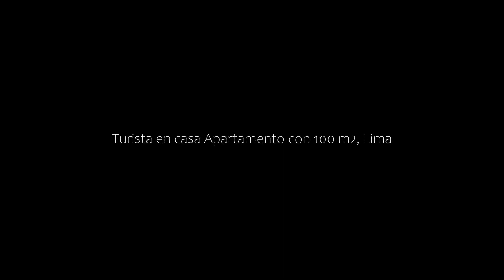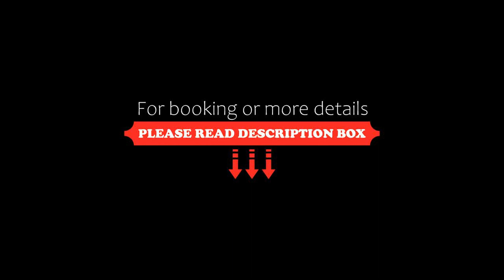Turista en casa Apartamento con 100 m2, Lima, Peru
About Property:
Featuring city views, Turista en casa Apartamento con 100 m2 provides accommodation with a patio and a coffee machine, around 8.2 km from Las Nazarenas Church. The air-conditioned accommodation is 2.7 km from Costa Verde Beaches, and guests benefit from private parking available on site and free WiFi.
This apartment is equipped with 3 bedrooms, a kitchen with a fridge and an oven, a flat-screen TV, a seating area and 2 bathrooms equipped with a shower. T...
Property Type: Hotel
Address: Tnte Juan Balcázar, San Miguel, Lima, Peru
Searching For
1. Turista en casa Apartamento con 100 m2 - Lima - Peru
2. Turista en casa Apartamento con 100 m2 - Lima - Peru Address
3. Turista en casa Apartamento con 100 m2 - Lima - Peru Rooms
4. Turista en casa Apartamento con 100 m2 - Lima - Peru Amenities
5. Turista en casa Apartamento con 100 m2 - Lima - Peru Offers and Deals
Audio Credit:
Track Title: Subway Dreams
Artist: Dan Henig